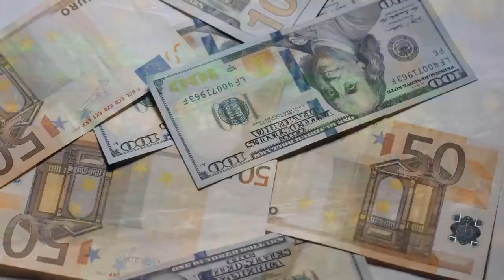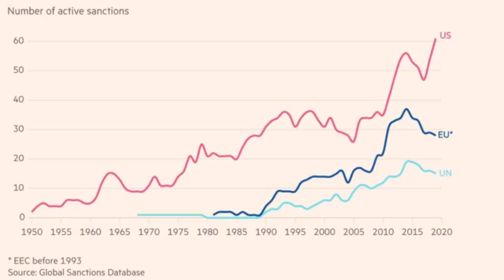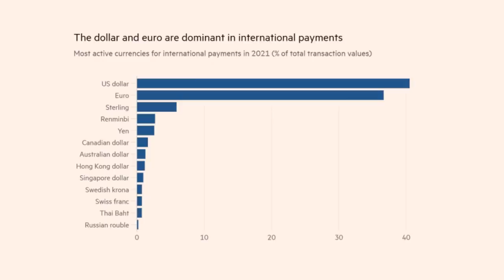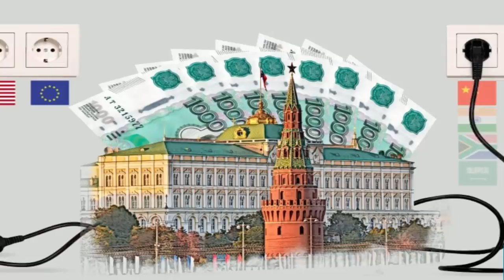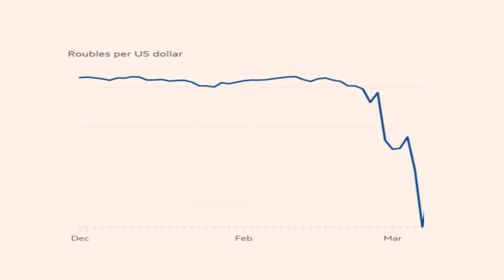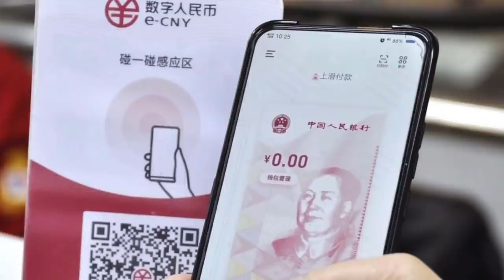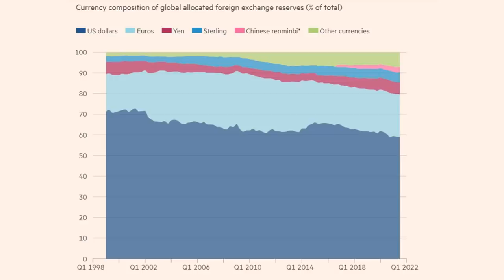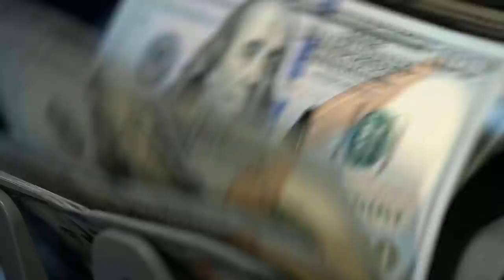The Weaponization Of The Dollar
The sanctions on Russia’s central bank use the reserve currency status of the US dollar to punish an American adversary.  Will the US dollar lose its exorbitant privilege?  What currency might replace the US Dollar as a reserve currency?